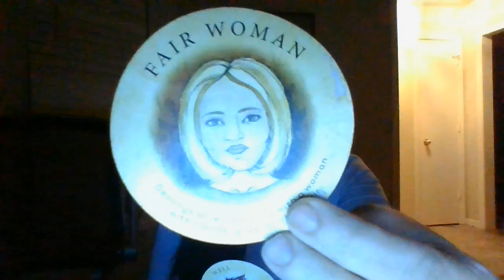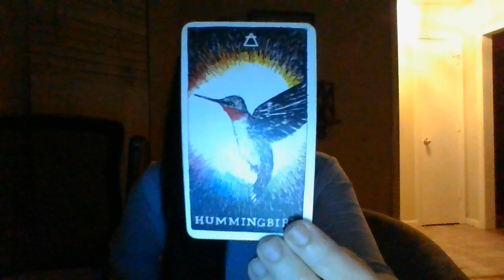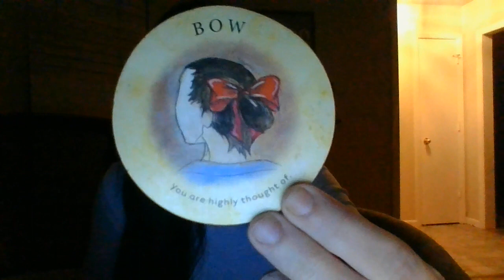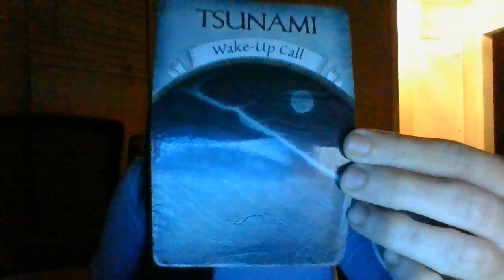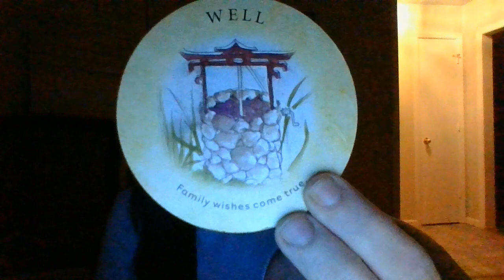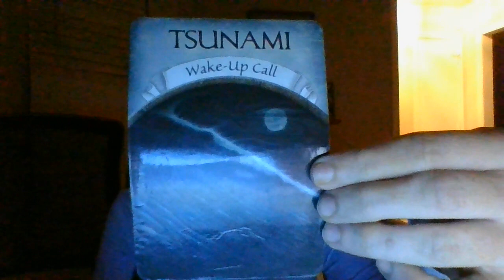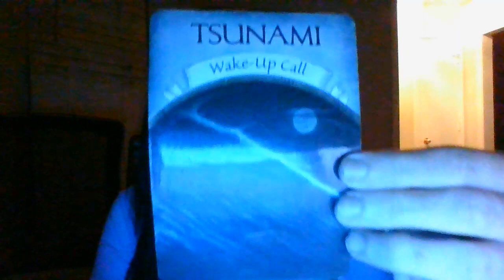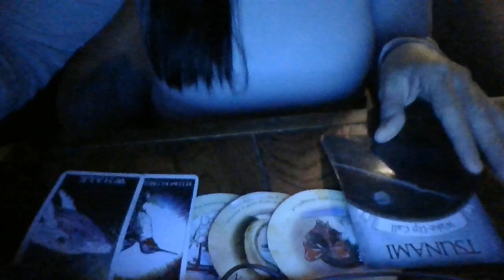LEO- 11/7/22-11/14/22- A SIG DEATH OF AN OLDER LEOFEMSOON!COPYCATALERT!PRISONCOMINGFORWATERSIGNMASC!